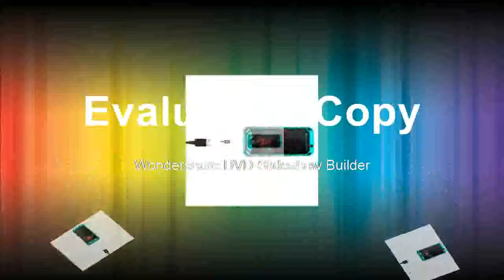Good 200M Bluetooth Laser Rangefinder with Rotary Touch Screen Laser Meter with Camera Point Finder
Product On Aliexpress

Brand Name:MiLESEEYModel Number:P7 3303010Measurement Accuracy:-+1.5MMPower Type:Battery-PoweredSize:150.00 x 25.00 x 24.00IP:IP65version:newestPower Type:RechargeableMeasurement Range:80m,100m,150m,200mcolor:Blue